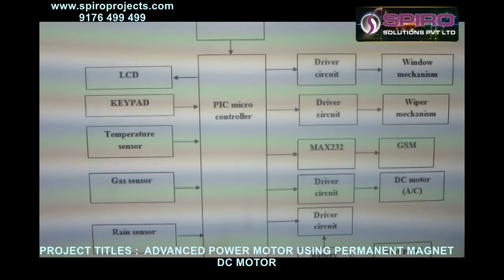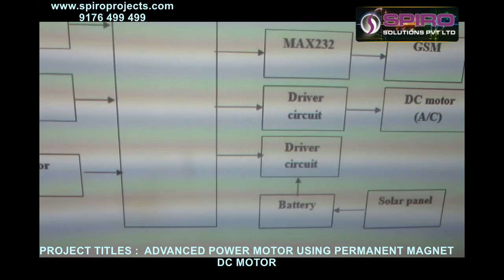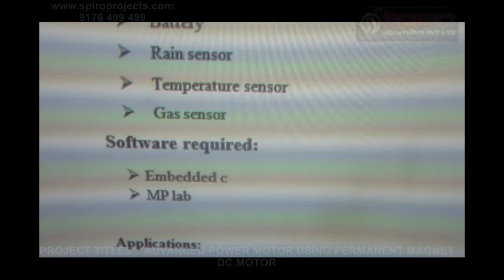ADVANCED POWER MOTOR USING PERMANENT MAGNET DC MOTOR